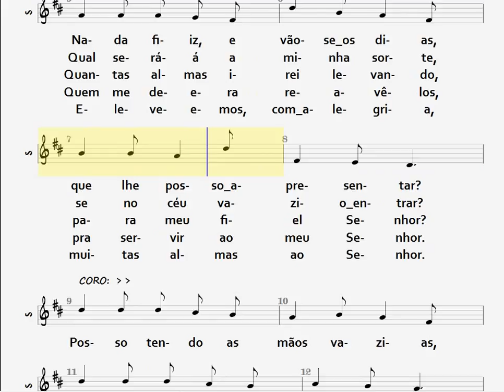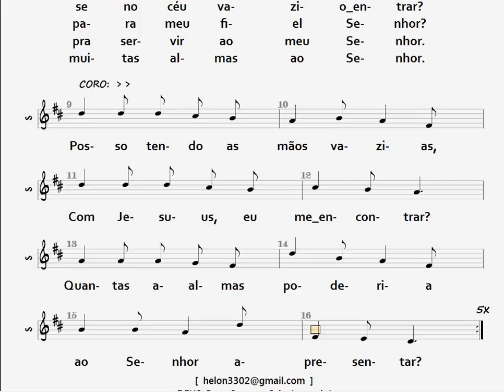16- DESPERTAR PARA O TRABALHO - SOPRANO